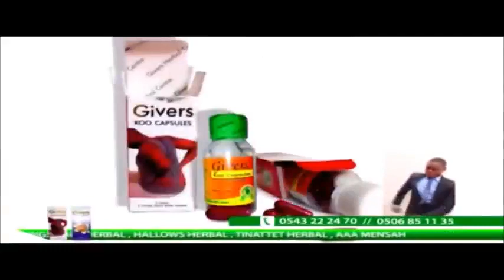Sex during pregnancy